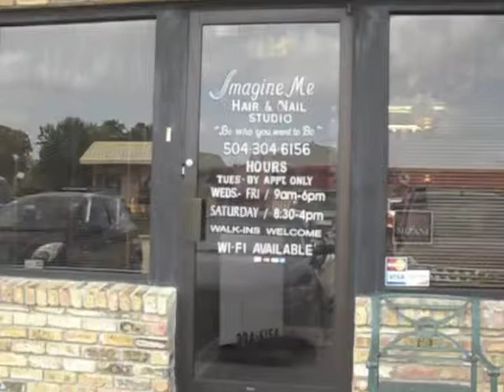Imagine Me Hair & Nail Studio Promotional Video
Visit us at 7921 Bullard Ave in New Orleans, LA!